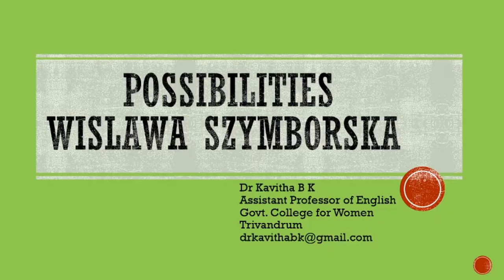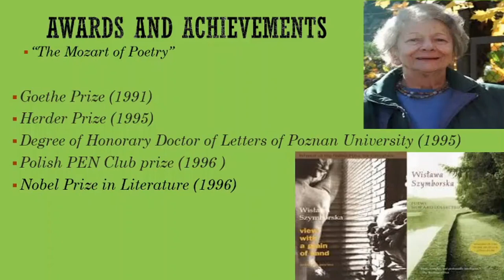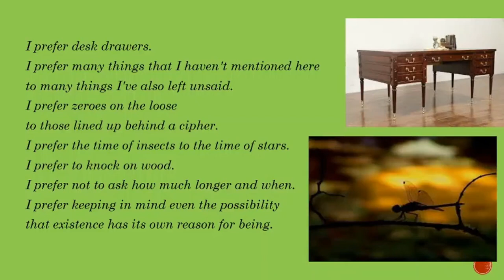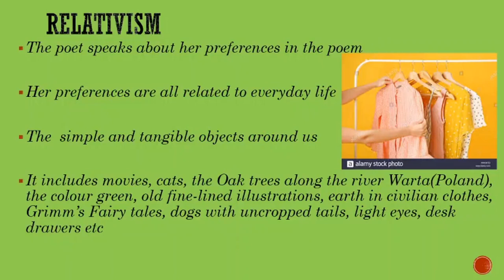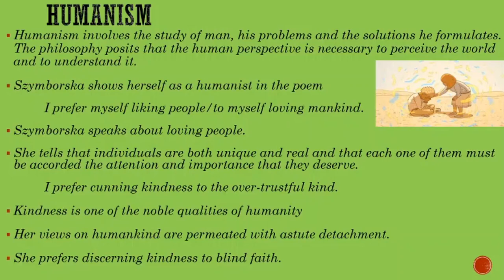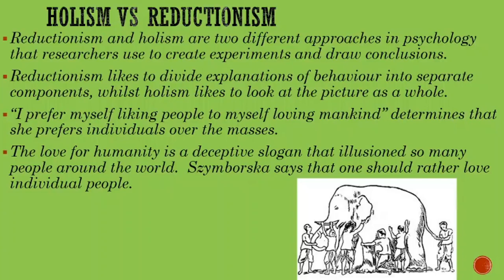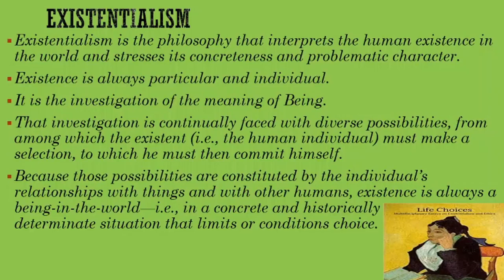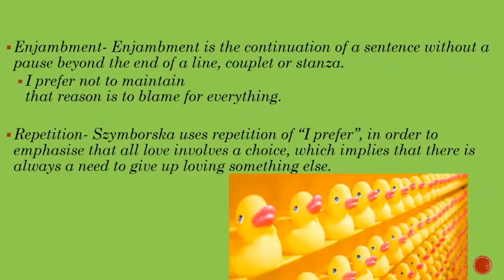Possibilities- Wislawa Szymborska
The poem 'Possibilities' written by the Polish Nobel Laureate Wislawa  Szymborska tells that love involves a choice, which implies that there is always a need to give up loving something else. Turning to something always involves turning away from many other possibilities.

The poem is prescribed for S5 BA English Students in the University of Kerala in the Post Colonial Literature paper.